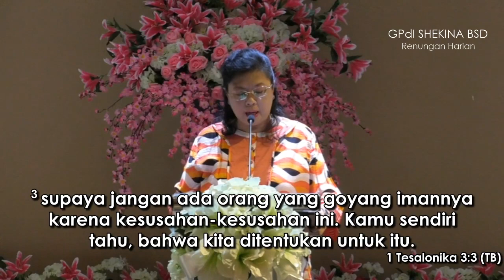Renungan Pagi GPdI Shekina BSD 04 Mei 2020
Renungan Harian Pagi GPdI Shekina BSD 04 Mei 2020
Pembicara: Ibu Pdt. Lanny Sindhikara